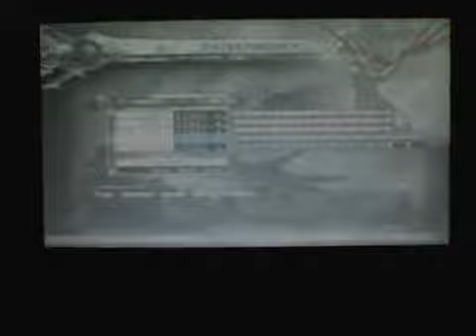Let's Play Chaos Legion Part 6 (V.1)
Let's Play Chaos Legion Part 6.

Welcome Peeps To A LP Of Chaos Legion
made by CAPCOM (PS2)
vid made by TheDarkAngelStorm & Dedragonlord The Storm Broz

(V.1) Is the take one because we are working on a (V.2). That will be alot more better in the future.